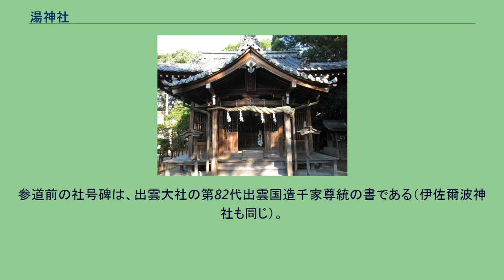湯神社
湯神社（ゆじんじゃ）は、愛媛県松山市冠山にある神社。
神紋は「亀甲に花菱」。
相殿に式内社の出雲崗神社（いずものおかじんじゃ）を祀る。
別称として、「湯月大明神」・4柱の神を祀るため「四社大明神」・伊佐爾波神社の西にあるため「西宮」とも呼ばれる。
入り口の注連縄 松山市市街地の東部、道後温泉近くの冠山山頂に鎮座する。
社名は道後温泉によるもので、古くは道後温泉の起源地である鷺谷（現 松山市道後鷺谷町）に鎮座していた。
湯神社は、景行天皇が皇后・八坂入姫命とともに当地に行幸した際、道後温泉の守護神として、鷺谷の大禅寺の前に創建されたと伝えられる。
鷺谷は、鷺が痛めた足を温泉に浸して治療していたとされる場所で、道後温泉発見の起源地である。
また、鷺は道後温泉のシンボルにもなっている。
舒明天皇の行幸に際し、社殿が新築された。
また、現社地の冠山（出雲崗）には出雲崗神社が鎮座していた。
孝霊天皇の創建で、素盞嗚尊・稲田姫命・大山積命・茅野姫命の四柱の神を祀り、四所大明神とも称していた。
『延喜式神名帳』には、湯神社は「伊予国温泉郡 湯神社」、出雲崗神社は「伊予国温泉郡 出雲崗神社」として記載され、ともに式内社に列している。
大永年間、地震で温泉が埋没し、湯神社の社殿も大破した。
そのため、河野通直により湯神社は出雲崗神社に合祀され、湯月大明神、四社大明神などと称された。
元禄年間、社号を湯神社・出雲崗神社に復した。
宝永4年（1707年）、地震により出湯が停止した際、湯神社で出湯の祈祷が行われ、再び現在のように温泉が出たという。
宝永5年（1708年）、湯神社はその功により、相殿から境内別社となった。
明治4年（1871年）、湯神社に出雲崗神社を合祀する現在の形式となった。
参道前の社号碑は、出雲大社の第82代出雲国造千家尊統の書である（伊佐爾波神社も同じ）。
　 中嶋神社 湯神社 年間祭事一覧